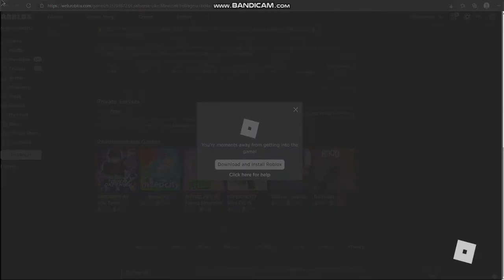Most realistic minecraft roblox clone.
this is gonna get taken down.